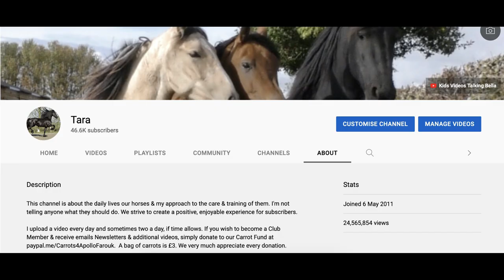How will Bella react, this close to a Large Revving Vehicle? 👍👎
Would like to become a Club member & receive emails, Newsletters & Additional Videos? Then all you need to do is send a donation to our Carrot Fund which is